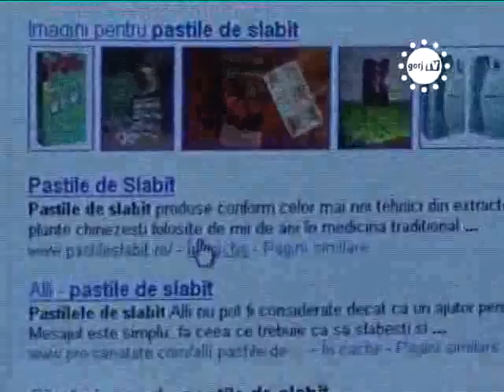STIRILE GORJTV PASTILELE DE SLABIT, PERICULOASE !